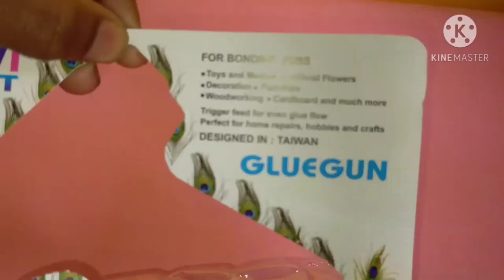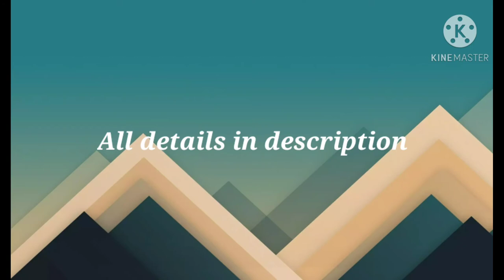Unboxing 20 Watt Glue Gun 2021 / Glue Gun 2021/ GlueGun2021 /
Unboxing 20 Watt Glue Gun 2021 /
Glue Gun 2021/ GlueGun2021 /